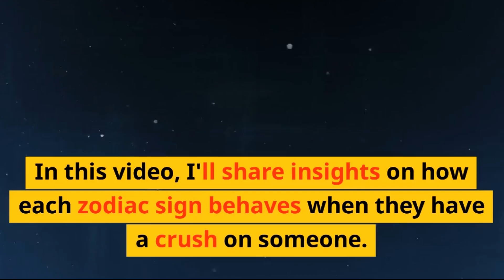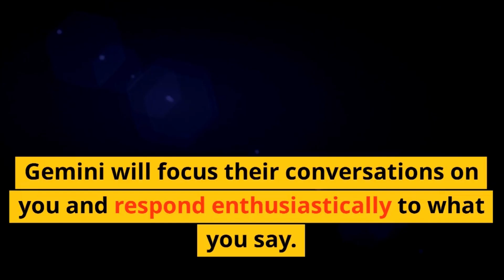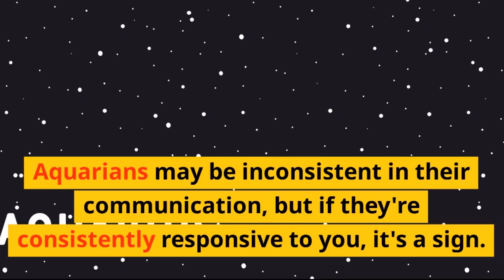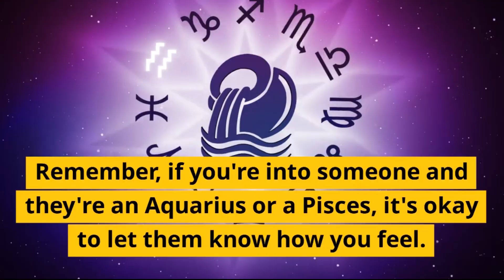How To Know When Each Zodiac Sign Has A CRUSH On You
Discover how each zodiac sign behaves when they have a crush on someone! From Aries to Pisces, we delve into the intriguing world of astrology to uncover the unique traits that reveal a person's romantic interest. Get insights into their actions and reactions when love is in the air.